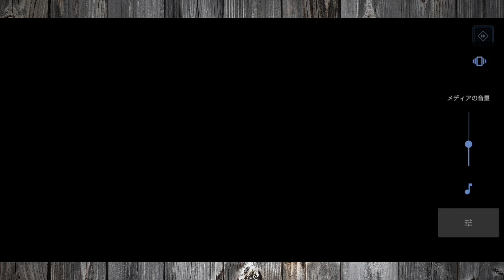【FF7EC】ガチャる！クジャ衣装セフィロスやっと来た！FF9コラボ！【FF7エバークライシス】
『アプリgame』
■のほほん→グラブル、ロマサガRS、FF7EC、勝利の女神NIKKE
■引退寸前→幻影戦争、リィンカネ
■殿堂入り→ドッカンバトル(元超廃課金)
『MMOgame』
■のほほん→リネージュW

エバクラ、FINAL FANTASY、ファイナルファンタジー、スクエニ、FF7R、クラウド、ザックス、セフィロス、エアリス、ティファ、ジタン、クジャ、ガーネット、サラマンダー。